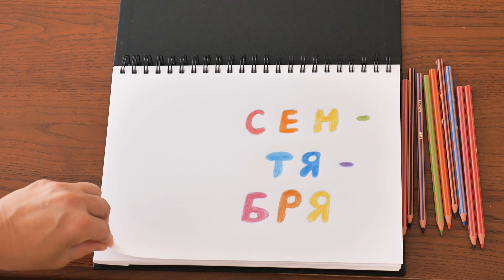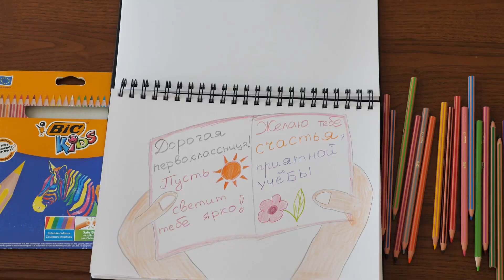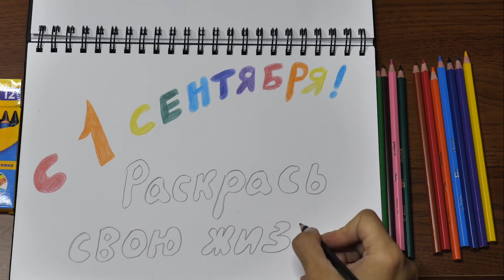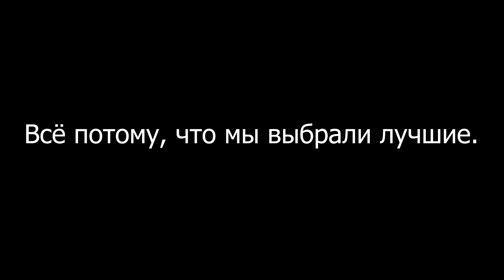Мой первый раз в первый класс. Draw my life